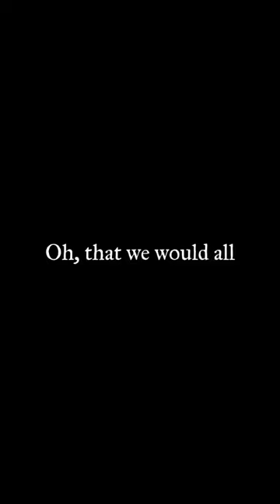What is the Purpose of our Suffering?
The purpose of our suffering. - With Father Peter Heers ☦️

Want to learn more? Join our Q&A at orthodoxethos.com, or sign up for our mailing list on uncutmountainpress.com! 📩